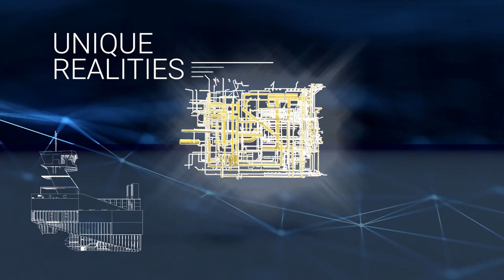Shipbuilding Realities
Many outside of shipbuilding fail to understand that it is an industry unlike any other. The realities shipbuilders face are often only grasped by those in our industry and addressed only by shipbuilding specific solutions.

These five shipbuilding challenges are the ones most impacting our industry today. Identifying them within your organization is the first step to:

Enhancing your existing processes and workflows.
Minimizing any risk to your projects – current or future.
Better understanding of your organization as a whole.
Learn more about each reality and explore how they can be tackled

Shipbuilding is unlike any other industry, and our software is built with that in mind. The solutions SSI develops empower shipbuilders to solve the biggest challenges they face and focus on what they do best – shipbuilding.

SSI makes it easy to solve the shipbuilding industry’s unique challenges by empowering shipbuilders to focus on the business of shipbuilding. We live and breathe the rapidly evolving technologies that define the future of shipbuilding and understand how to implement them specifically for shipbuilders. By working with shipbuilders to solve their business challenges with technology, SSI gives them the power to concentrate on what they do best – shipbuilding.